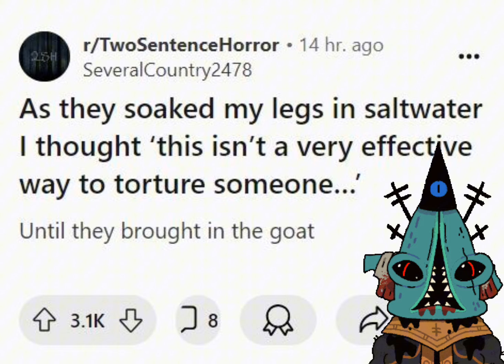Fresh Kallamar (A Cult of the Lamb Meme)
Kallamar's been a very bad follower, so he needs some torturing! Who's torturing him tho?.

All voices by me!

Cult of the Lamb and all characters within are owned by Massive Monster and Devolver Digital

CotL
Cult of the Lamb meme
Kallamar
Goat
Cult of the Lamb Unholy Alliance
Bishops of the Old Faith
Meme
Meme dub
Dub
Comic dub
Voice acting